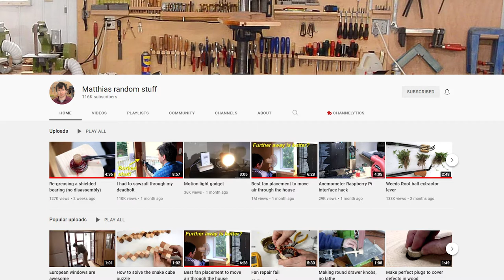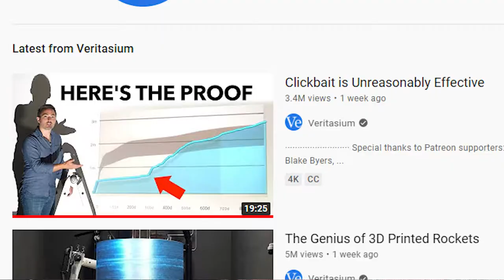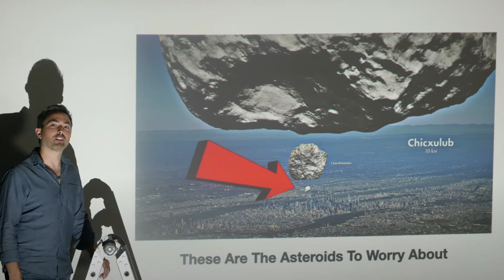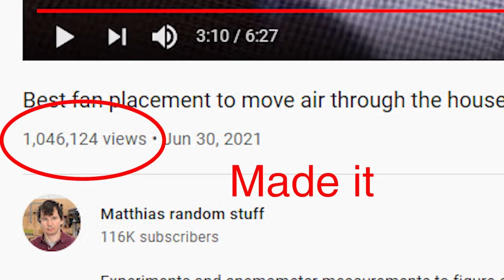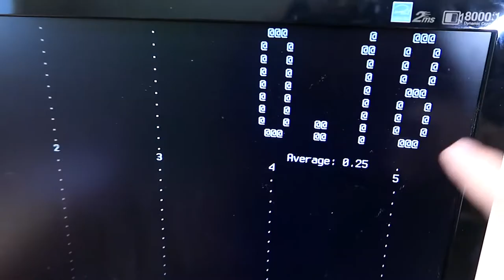Matthias Wandel runs the biggest woodworking channel on YouTube (Ep 8)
With over half a billion views, Matthias Wandell maintains the largest woodworking channel on YouTube, Woodgears.ca. He is the foremost expert on making his own woodworking machines, including a homemade jointer, a tablesaw, 3 different belt sanders, a homemade lathe, a saw mill, a bunch of bandsaws including, most recently a huge 26” bandsaw, a computer controlled box joint jig, a slot mortising machine, a horizontal boring machine, a homemade air cleaner, and a couple of pantorouters...all with highly detailed plans so you can build them too.

Matthias is an engineer who develops computer programs to answer questions and run experiments in his home and shop. He does construction and home improvement projects as well as builds fine furniture. His channel features solid woodworking tips and tricks. He makes wooden gears, marble machines, tests airflow in fans, and builds incredible mazes to test mice.

Listen to The Woodworking Talk Show on all podcast apps including

Learn how to get started woodworking and set up shop for less than $1000.